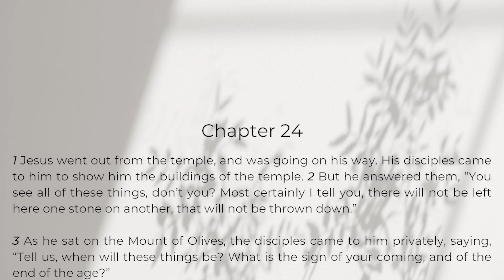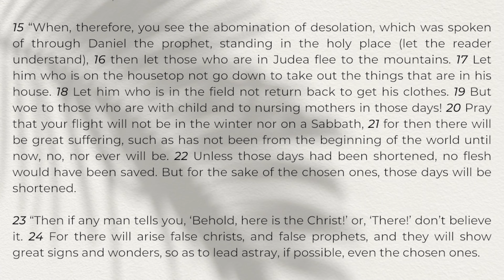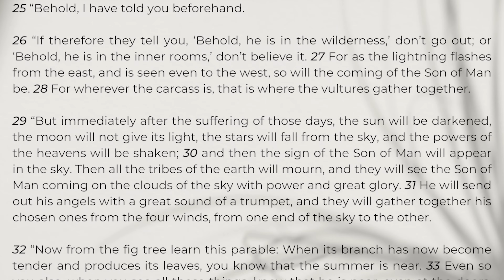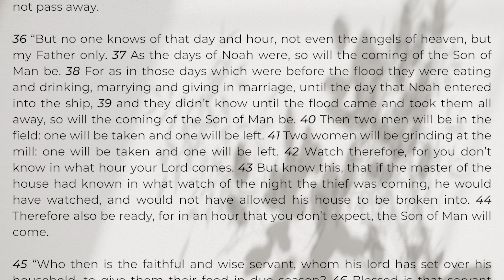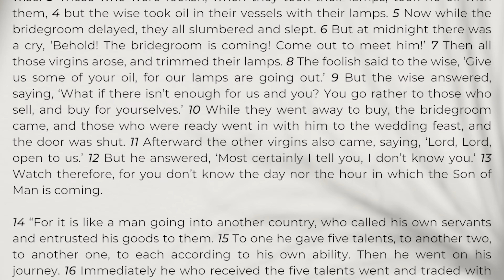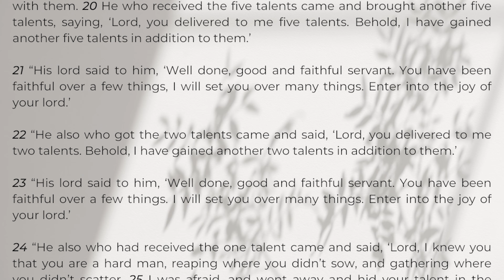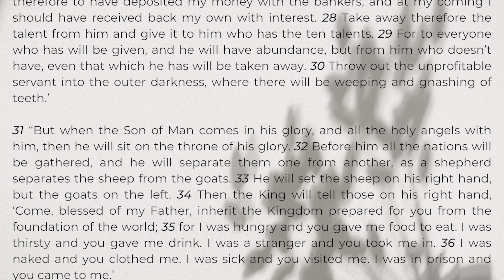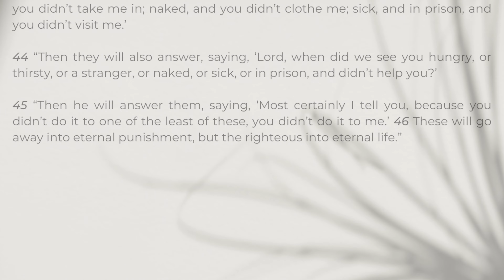Read the Gospels in 40 Days | Day 11 | Matthew 24-25 | World English Bible | DAILY BIBLE READING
Reading through the Gospels in 40 Days. Today is Day 11 and we are reading Matthew chapters 24 & 25.
For this video I read from the World English Bible translation. If you would like to watch/listen to the reading with the KJV, you can do that

Thank you for joining me on this Daily Bible Reading journey :-)

Time Stamps:
0:00 Intro
0:35 Matthew Chapter 24
6:29 Matthew Chapter 25
12:05 Outro